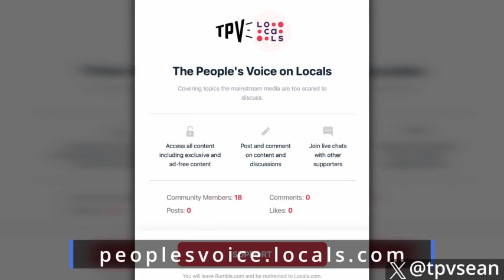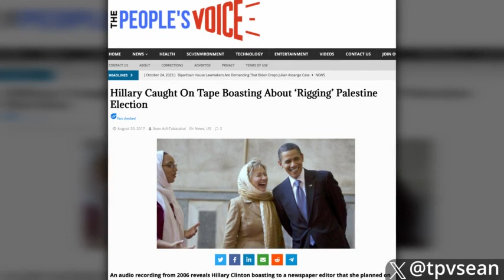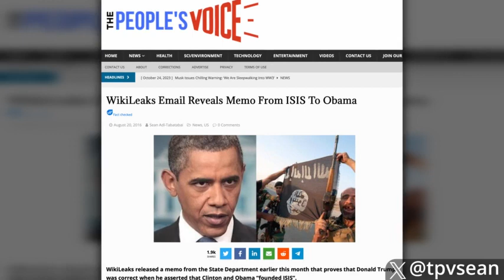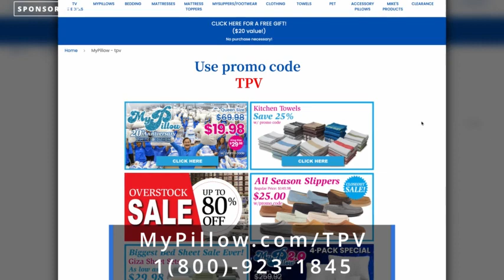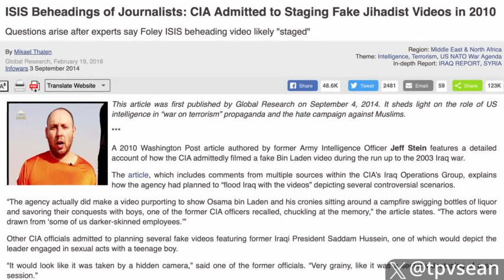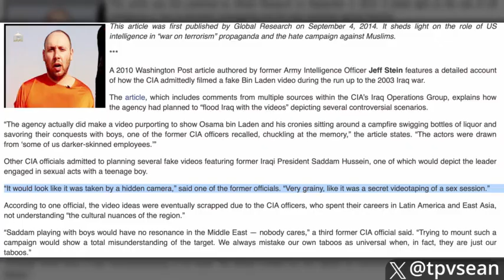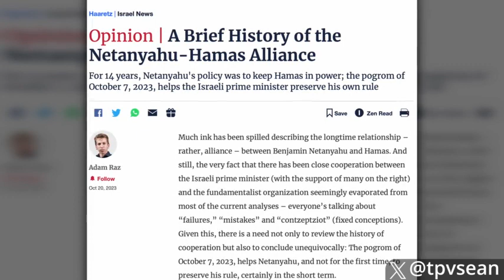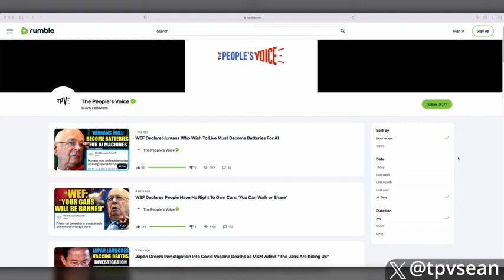People's Voice - Hamas Leader Blows Whistle We Are CIA Psy Op To Advance Globalist Agenda